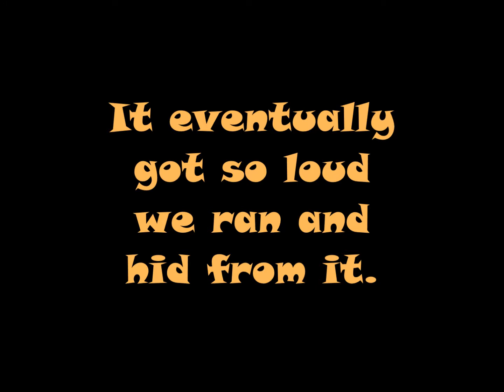One Glass II: Revenge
This is the sequel to Malena and I's 1st little skit "One Glass". Making a silly skit is a fun activity for our sleepovers, so we thought "why not play around and make another one?".

The music is "Cheating In High School by Harry James"